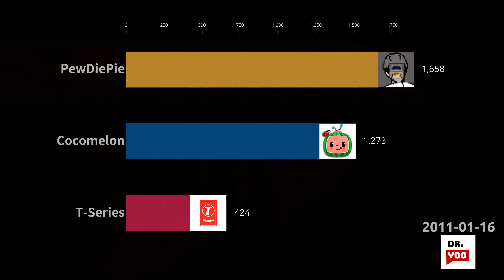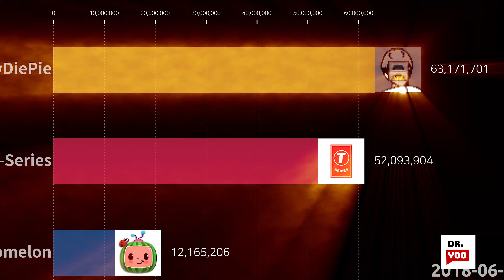TSeries passes Cocomelon passes PewDiePie subs | Double Bass | Drum Bass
We compare subscription of Pewdiepie, T-series and Cocomelon from 2010 to 2021.

We will keep uploading and let you know more interesting channels.